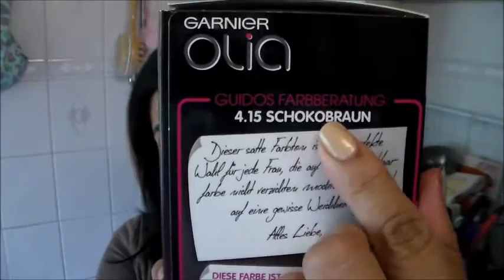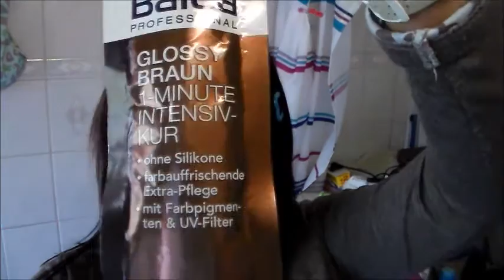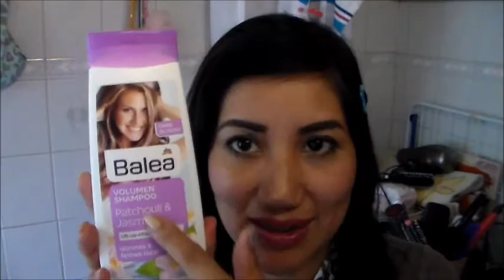HAUL ,dm drogeria Balea,P2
Hola soy  Luci y este es mi mundo! hoy te muestro un vídeo aunque retrasado  súper practico si vives en Alemania o tienes una dm droguería cerca de ti son productos que he probado y te los puedo recomendar con ojos cerrado .espero te den tan buenos resultado como a mi ,Disfruta el vídeo regálame un link